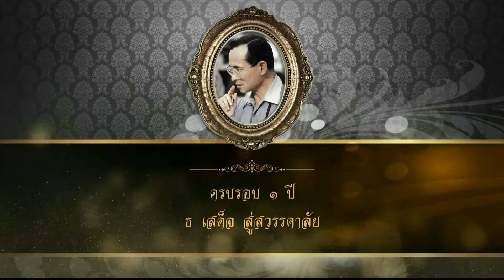ในหลวงรัชกาลที่ 9 ในดวงใจ : หัวใจดวงที่ 76 ก้อง สรวิชญ์